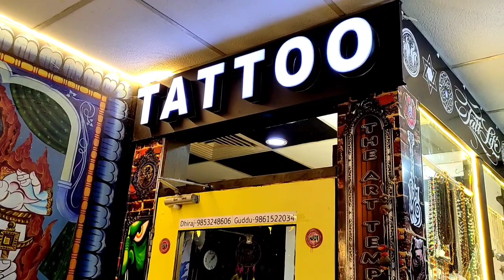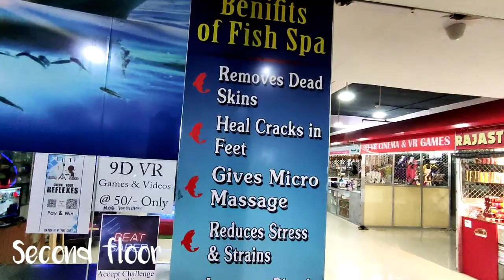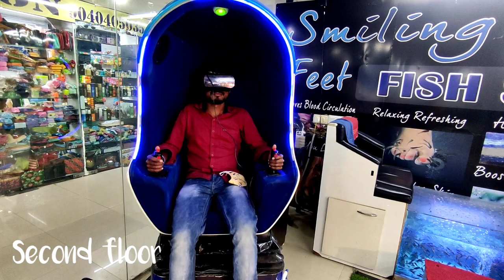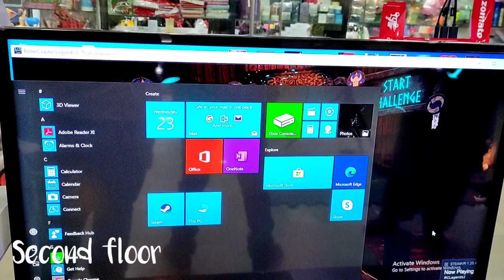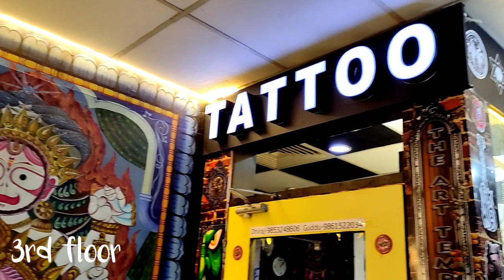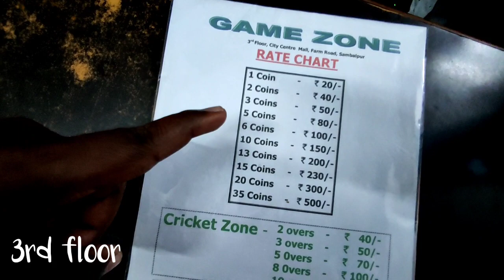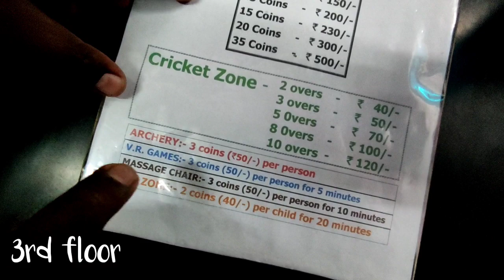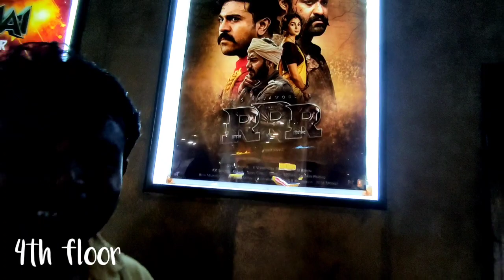City Centre sambalpur// Big bazar //game zone //Sambalpur bazar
Welcome back to my fer gute nua vdo ke aapan manke swagat
Aaji e vdo re aame sabu city centre Mall ke Cover kariki full details debar k chesta karichhu aasa aae ki aapan ku bhal lagba game khelbar sange important information v dia heichhe ta dekhun aau vdo ke enjoy karun